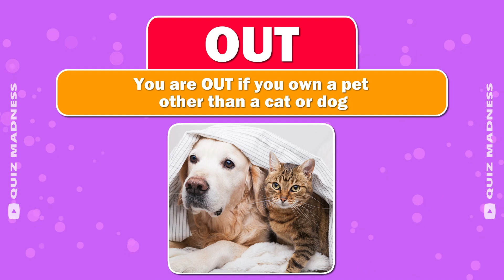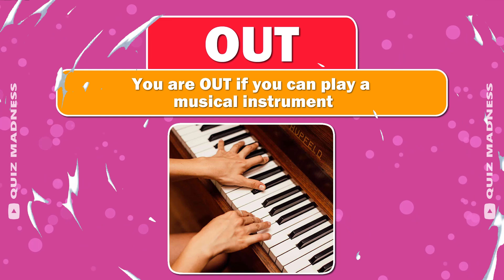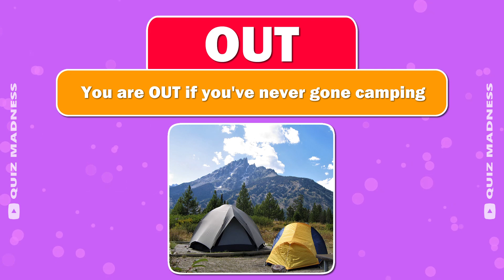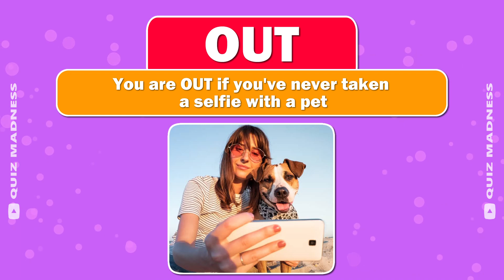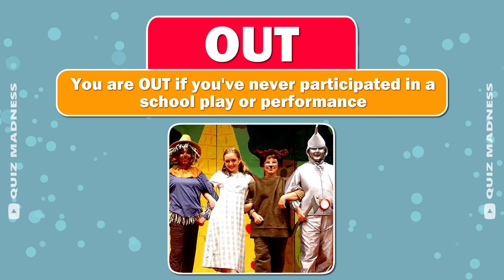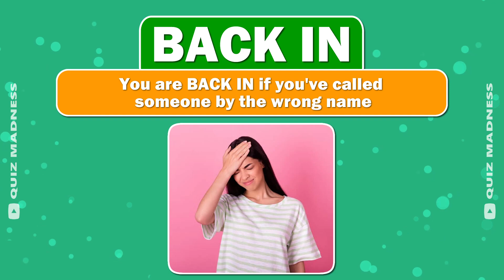IN or OUT Game! | 99% will end OUT! Will you? (Part 2) - Interactive Game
This is the IN or OUT game, part 2! Most of the people who play this interactive game will end up being out at the end! Will you? Play this fun game to find out.

How to play:
I will read something off and tell you if you are out or back in based on what I say. So, for example, if I say “You are out if you are not wearing socks”, and if you are not wearing socks right now then you just went out and you need to stay out until you can answer TRUE to my questions that allow you to come back in. Like for example, “You are back in if you at cereal today”.

The object is to see if you end up back in by the end of the game. This is going to be hard. I will be asking some general questions in this challenge.

I hope you enjoy this IN or OUT game.

As you will find out, we love to have fun.